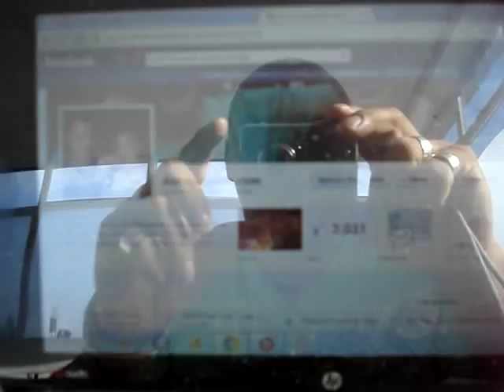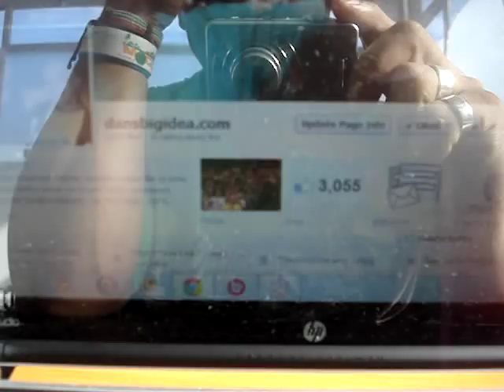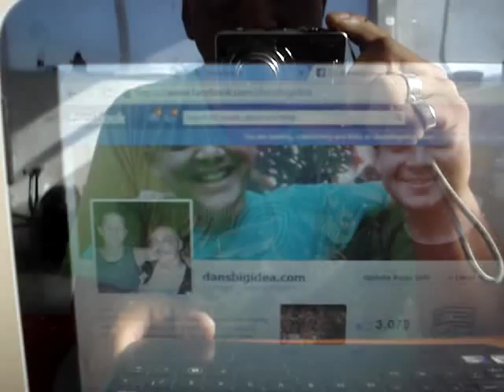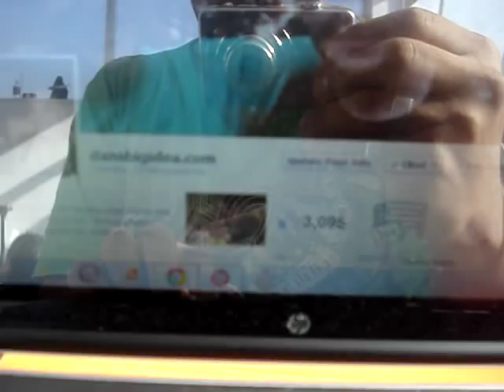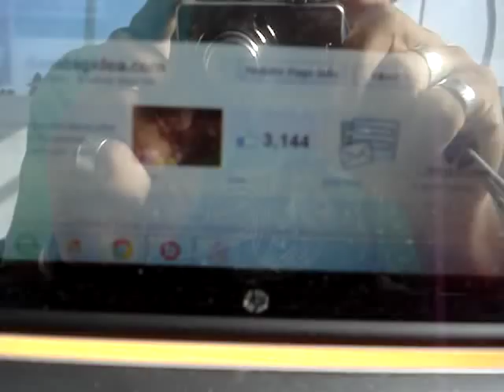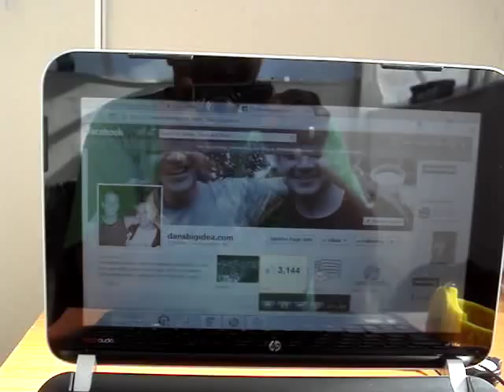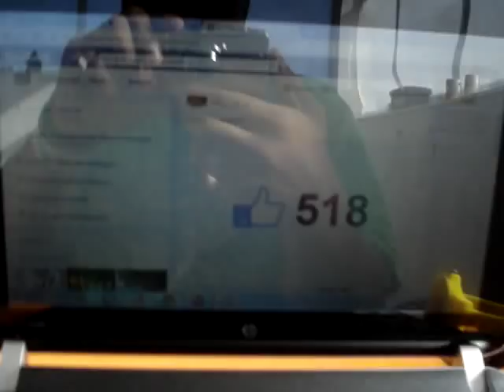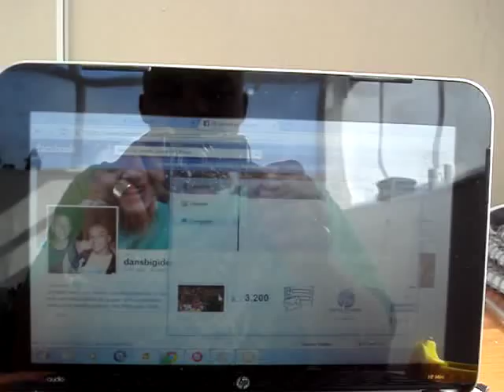3000 Likes on Facebook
In less than 15 hours I got over 3000 likes on Facebook! In this video I will show you my screen as I refresh my page over & over again so you can see the number of likes going up & up.

If you would like to know how to get 3000 likes on Facebook in approximately 15 hours then please click on the link above.